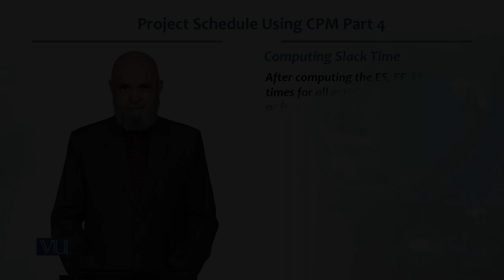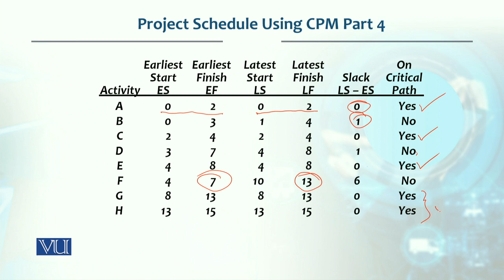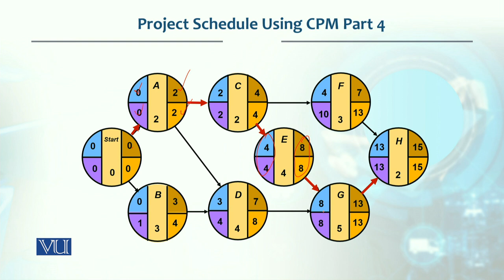Project Schedule Using CPM - Part 4 | Production / Operations Management | MGT713_Topic231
Topic231: Project Schedule Using CPM Part 4 - Computing Slack Time,